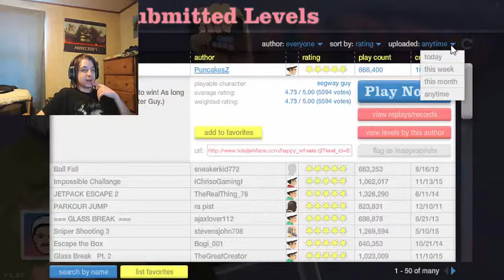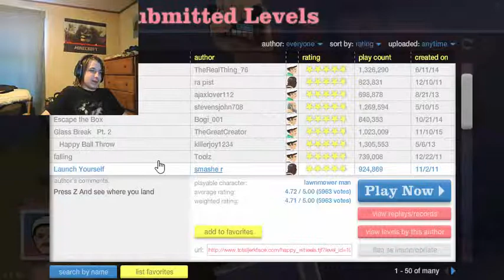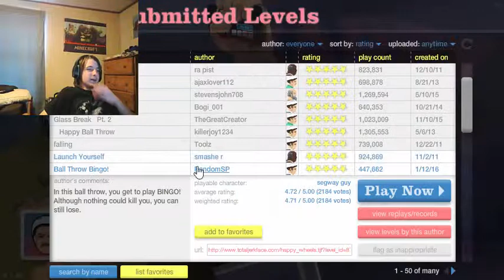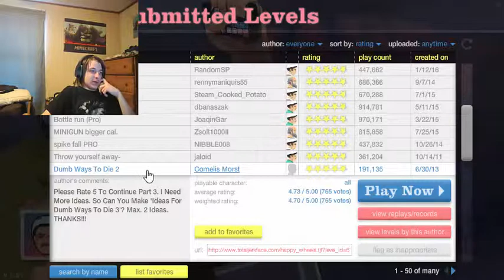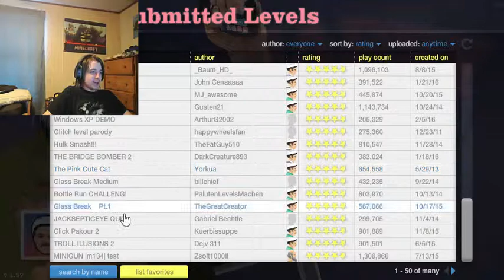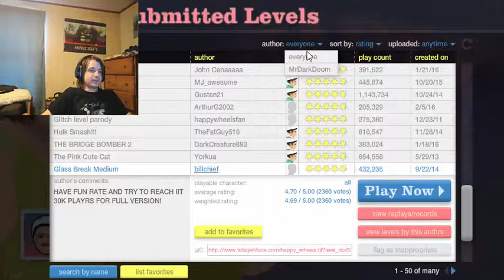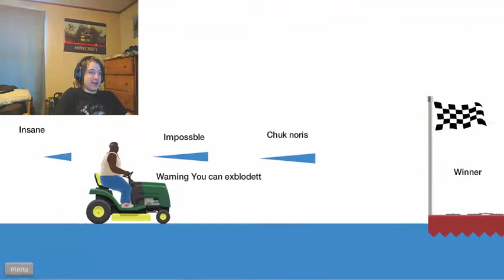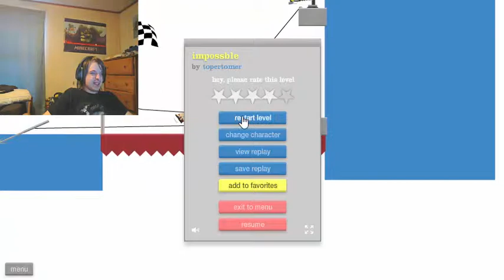Happy Wheels Part 2